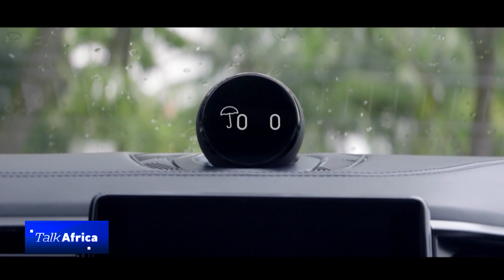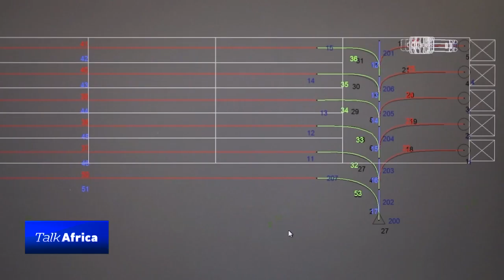Talk Africa: The Artificial Intelligence dilemma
On this week's edition of Talk Africa, we look at the benefits of Artificial Intelligence for Africa, but also examine its likely long-term negative impact on livelihoods through loss of jobs, and why it’s critical to regulate the use of this technology.